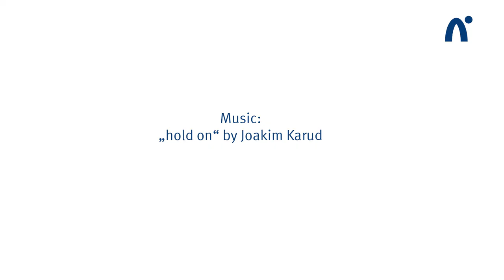GameLab III - EXPO Trailer (2019)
Several student groups provide a quick glance at their GameLab I game projects (Winter 2018/19 to Summer 2019).